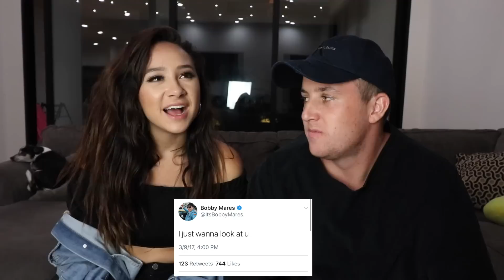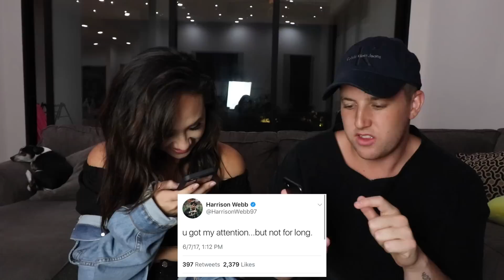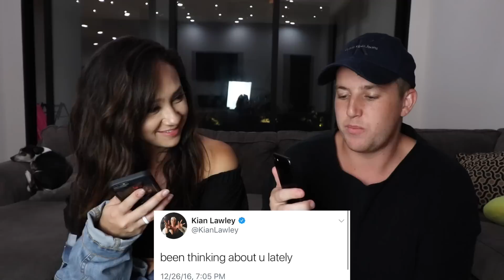Guessing Cringy Roommate Tweets (ft Franny Arrieta)